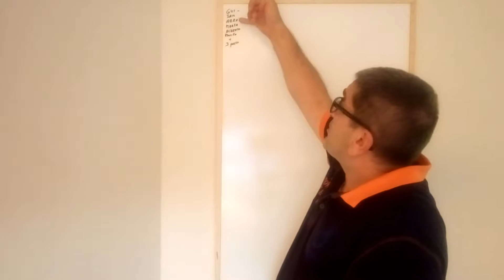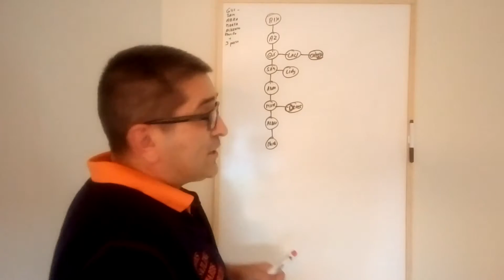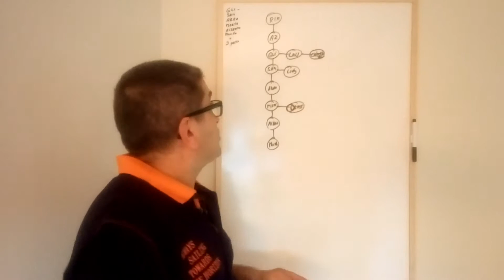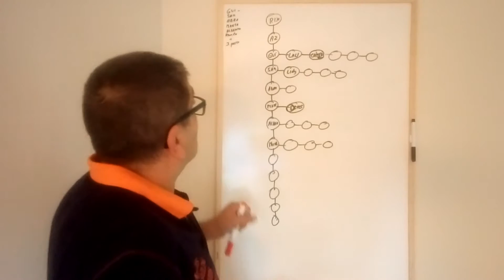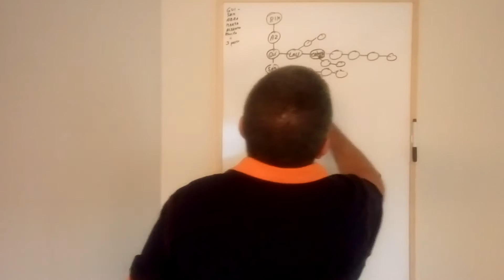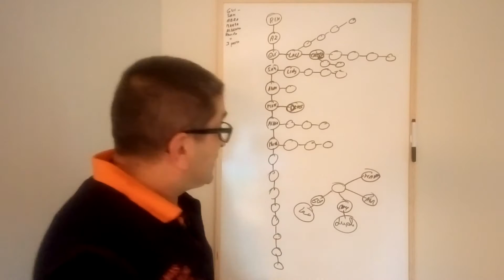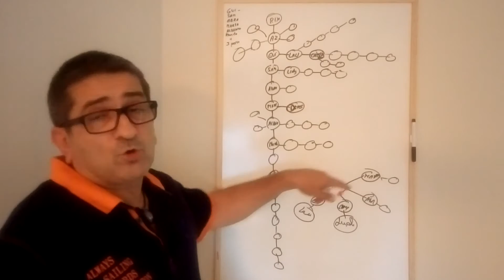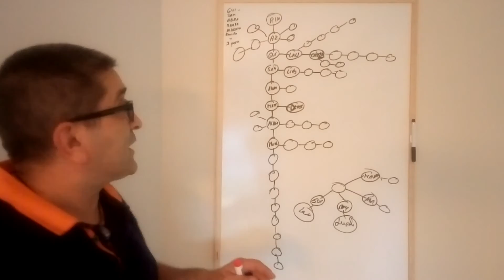FormatFactory2016 08 26 20 15 29